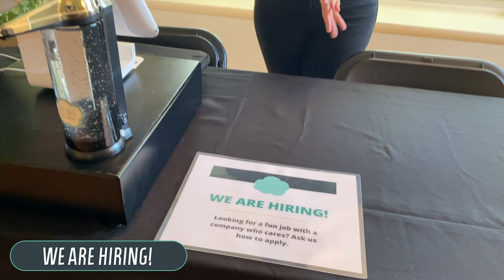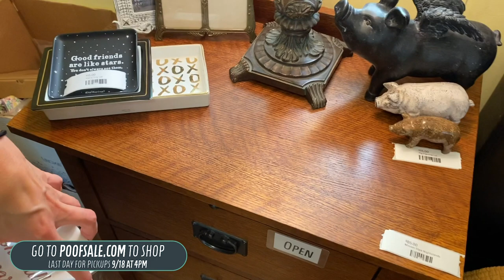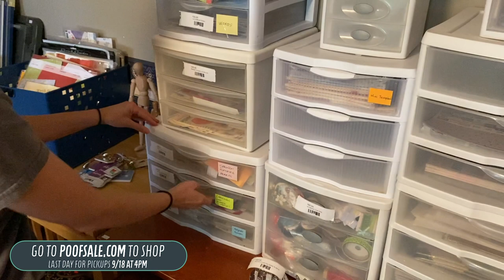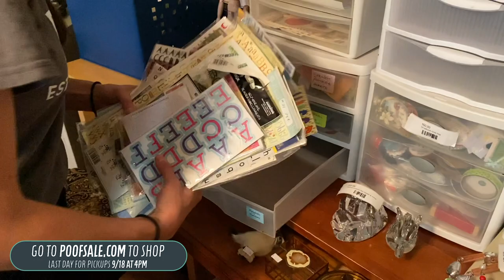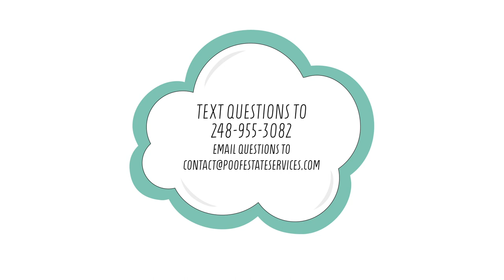Clarkston Product Walk-Through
SALE DATES 9/15 - 9/18/2020
LAST DAY FOR ITEM PICK UP - 9/18/2020

This video will introduce you to some of the products that will be for sale at our Clarkston estate sale. We will go over item condition and show the location of the items in the home. Once you know the items you want and in order to see even more items that we have for sale, head over to PoofSale.com and type them into the search bar. Just add the items to your cart and check out! It's that easy. Happy shopping!